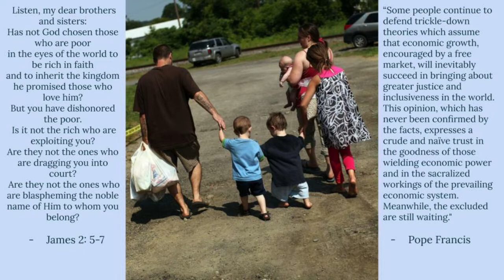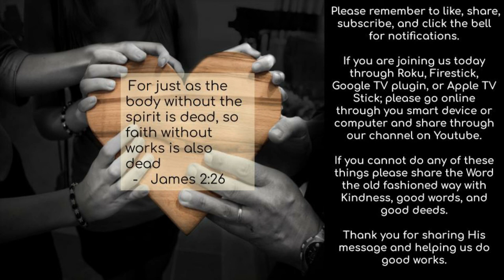July 22nd, 2020 Wednesday Bible Study with Rev. David Hobson at Linville United Methodist Church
"Good Works Born of a  Living Faith"
Scripture: James chapter 2

Images:
Welcome slide - Homeless Jesus sculpture from Google images labeled for reuse
Scripture Image - American Family in need from Google images labeled for reuse
Ending slide - Heart and Hands from UMC Resource graphics